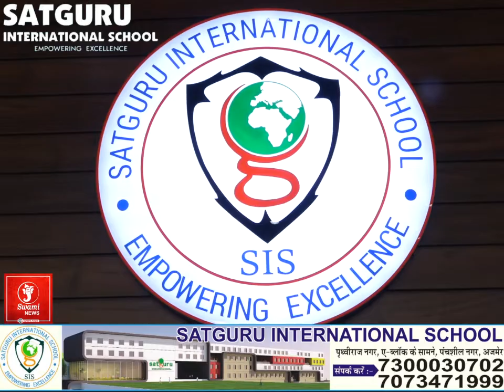दशनाम गोस्वामी समाज की बैठक